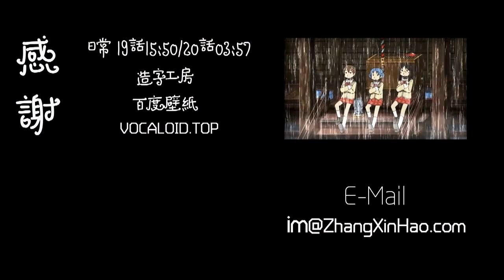【蕭憶情】乾物女（ WeiWei ）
作者：蕭憶情Alex
簡介：本家：av2951993 第一次投稿～以後有個人自樂的產物會發在這裡，大家請多關照～兩頭兒跑的小可愛要辛苦惹！
喜歡作品的話可以投幣支持喔(*´∀`)~♥
模糊的城市一座模糊的夜景
模糊的雨点 落在不知名街亭
读着手机 最后一条你的回信
有点麻痹 告诉自己都会过去
远处的灯塔上面
游客们欢声笑语
这里都能听见
谁动了恻隐之念
还是打给了你却没接
就这样喂喂
雨点听着 喂喂声
它们滴答滴答化在 喂喂里
是我喂喂 地被困在 喂喂中
想说的太多都变成了 喂喂喂
记起一段你总哼的调调
那年这大街上阳光普照
我想打了这通
这是最后一通
结果根本停不下来
陌生的街边挂着陌生的风铃
陌生的侧脸勾勒出一种熟悉
一样的夜一样的人追风捕影
历经什么才不会渴望灯红酒绿
曾经的灯塔上面
他为她放的烟火 倒映在江面
风吹散过往云烟
现实的我打着把小伞
就这样喂喂
雨点听着 喂喂声
我想打了这通
这是最后一通
这条路，清晰地
痛清晰地自己走
（我）哭着哭着就变成笑着
这也罢 任花自飘零水自流
日日年年 我竟生不起
一丝想要恋爱的念头
就这样喂喂
雨点听着 喂喂声
我想打了这通
这是最后一通
就这样喂喂
雨点听着 喂喂声
我想打了这通
这是最后一通
就这样 嘟嘟嘟…